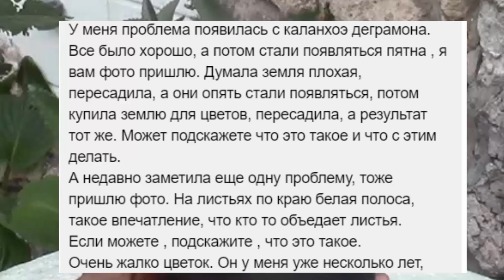КАЛАНХОЭ ДЕГРЕМОНА ЖИВОРОДЯЩИЙ СУККУЛЕНТ! ОН ПРОСИТ ПОМОЩИ! ПОДУМАЕМ ВМЕСТЕ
КаланхоэДегремона суккулент. Интересноерастение-живородящийцветок! В сюжете вопрос просьба.Прошувысказать вашимнения по поводу заболеваниярастения.
Чтобы цветы радовали надо знать, как за ними ухаживать, как пересаживать, какой грунт нужен тому или иному растению.
Нам, любителям растений цветов хочется больше и больше! и сколь бы их не было, увидев красивыйцветок, которого у нас нет, конечно хочется купить его, а потом рассказать и о купленном растении и о тех, что уже есть у нас.
Смотрите мои сюжеты,  так как все цветы представить в одном не возможно.
. ЕкатеринаСнытко. ИЮЛЬ, 2024 года. МОЛДОВА.
Комнатные растения любимы, если они приносят удовольствие от внешнего вида. Как ухаживать за растениями можно узнать посмотрев мои видео.

Приглашаю в группы по комнатным растениям.